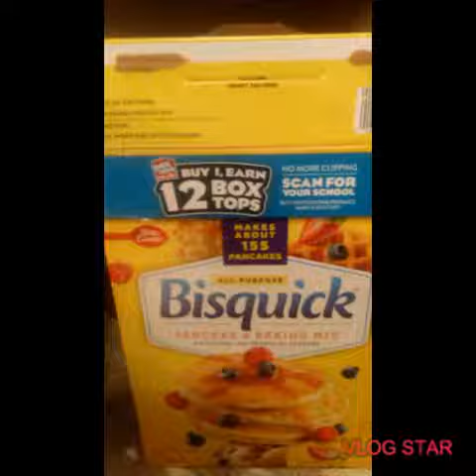Breakfasts. Why don't talk in my video